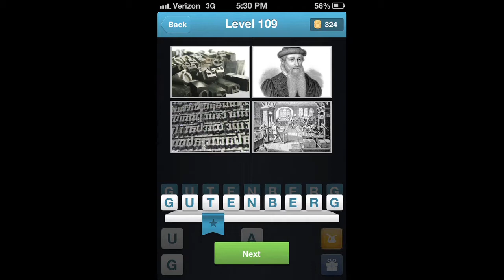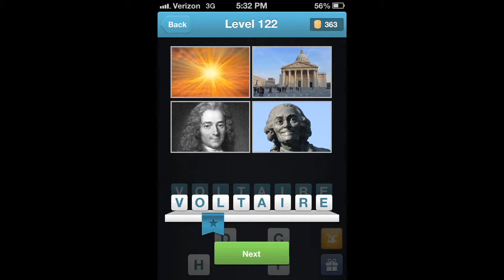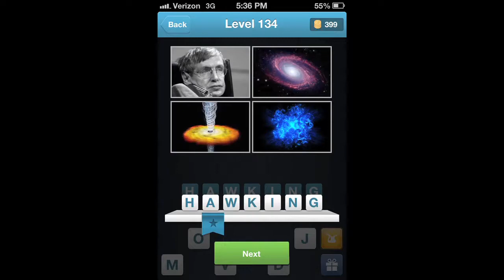History Quiz Answers 100-134